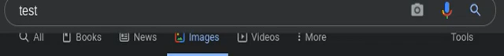test 1 for a thumbnail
just a thumbnail test